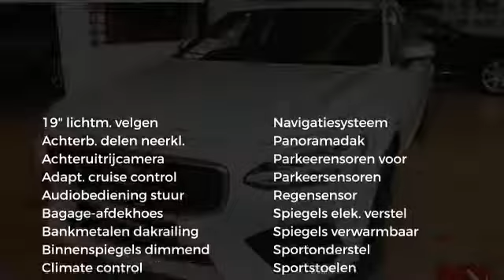Volvo V90 D3 R-Design